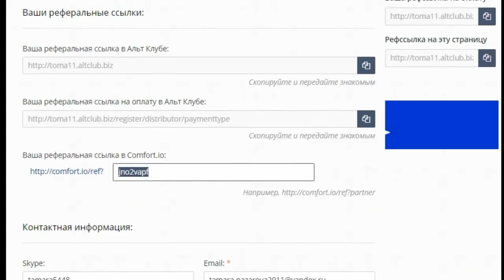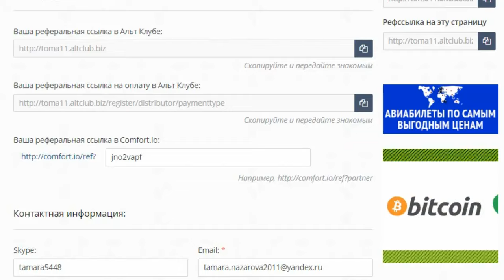Замена ссылки на Comfort в Альт Клубе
для покупки конструктора сайта и других инструментов для бизнеса